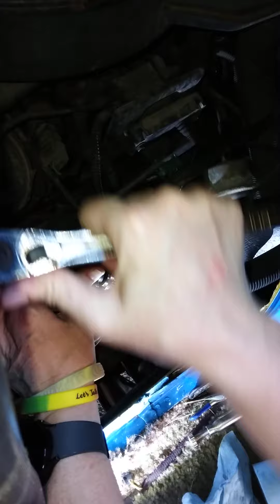VAN LIFE1993 chevrolet G20 van Part 2 of Mechanical problems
I did a temporary fix yesterday to hold us over till auto zone open up so on this video u will see me fixed it the right way